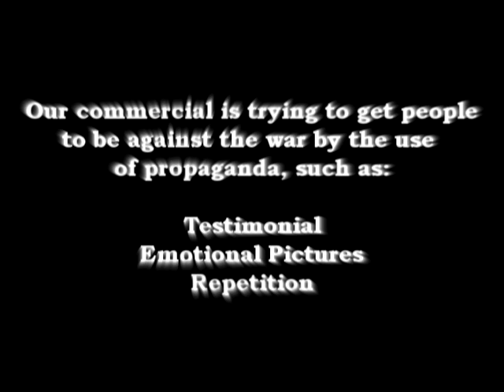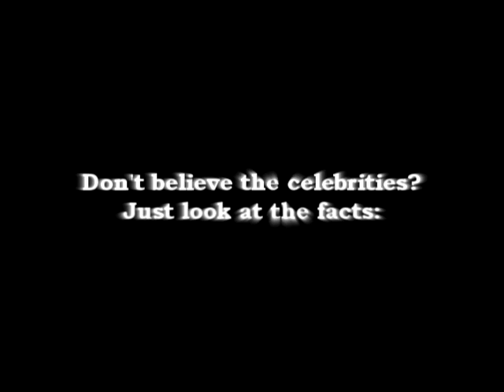Anti Vietnam War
This is a video/commercial Jamie and I made for History Class